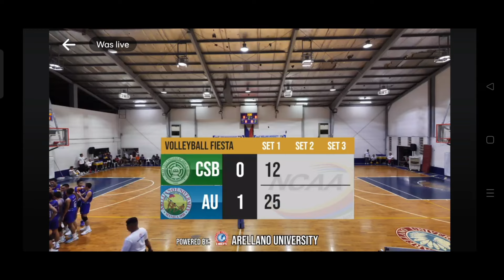Arellano University vs college of saint benilde (junior volleyball)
arellano University vs college of saint binelde...won arellano university